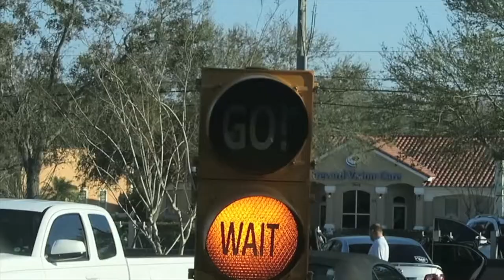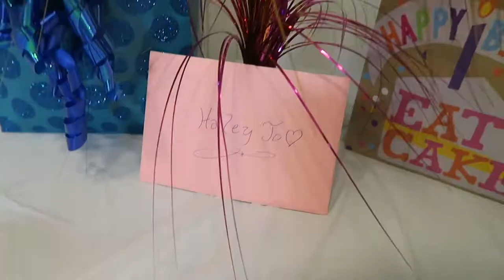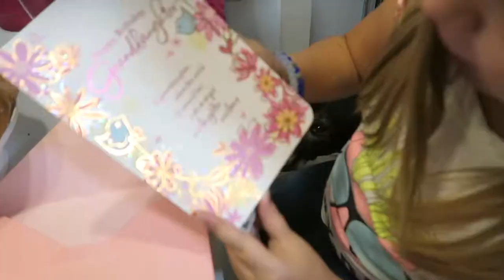WE SURPRISED HER!!!